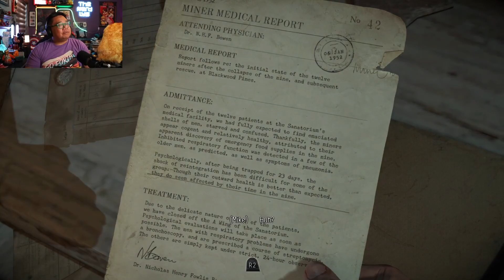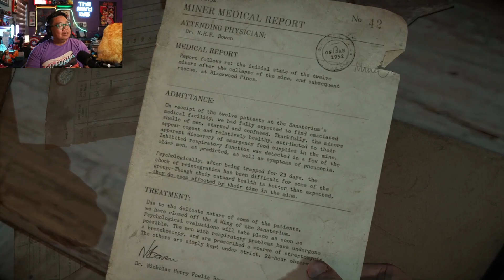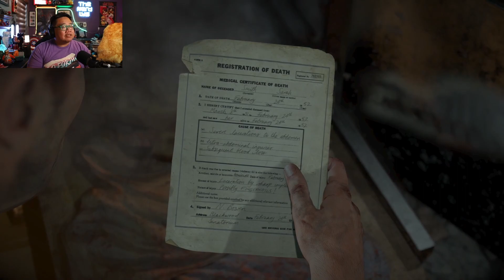Befriend Dog, Win Game - Until Dawn - Chapter 4 & 5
Chris plays Until Dawn for the first time.

You can find our podcast on Apple Podcasts, Spotify, and any of your favorite podcast apps.